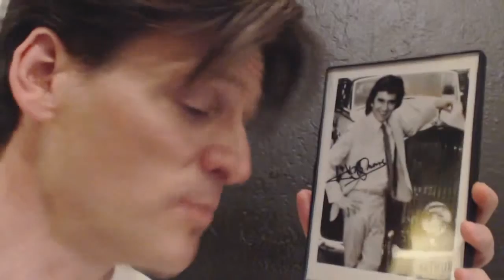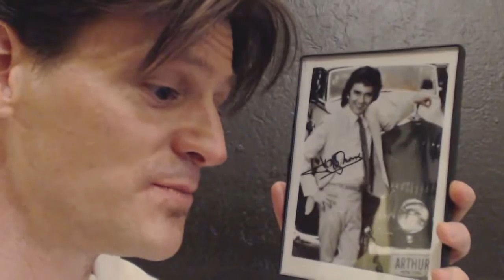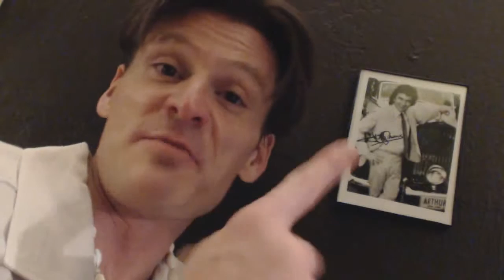Tyler Lord Hamilton in the Liza Minnelli and Dudley Moore Rolls Royce, from the 1981 "Arthur" Movie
The distinguishing title of this video, as follows: Tyler Lord Hamilton in the Liza Minnelli and Dudley Moore Rolls Royce, from the 1981 "Arthur" Movie. Hence, this video is categorised under Social Arts: Sing, Act, Model, Dance, Paint/Sketch, Shows.

Written, and Directed by Tyler Lord Hamilton. Filmography by Producer, Change Agent, and Political Activist Gordon Chadwick. Primary Editing Counsel by Tyler Lord Hamilton. Location for Filming Opportunity/Geographic Site: : Pismo Beach Pier and Classic Car Show, Pismo Beach, California.

Strategic Tags for Client Marketing Systems: Liza Minnelli (Musical Artist) + Liza Minnelli + Dudley Moore (Author) + Dudley Moore (Actor) + Dudley Moore (Comedian) + Dudley Moore + Arthur (Film) + Film (Invention) + Rolls Royce + Classic Cars + Luxury Cars +  + New York City + Manhattan + Broadway + Stage Career + Theatre Performance + Pismo Beach + Pismo Pier + Pismo Beach Car Show + San Luis Obispo County + Scarface (Film)